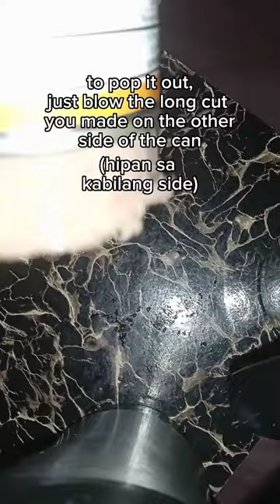Simple Hack/Meat Loaf easy pop out